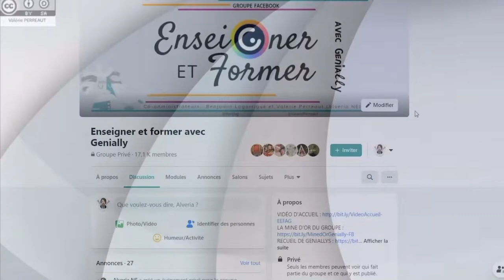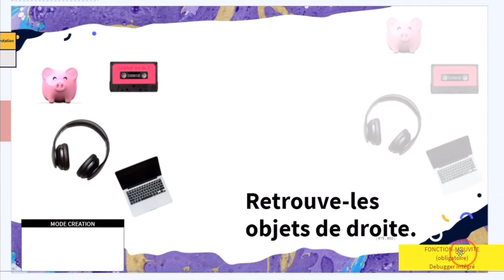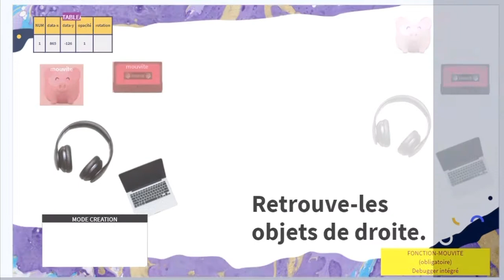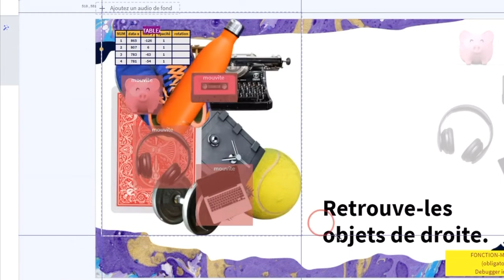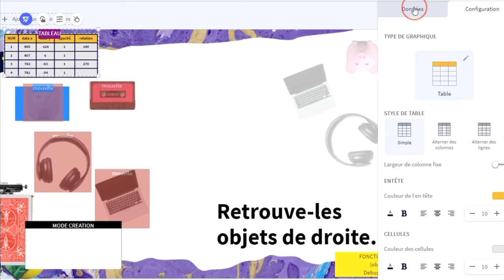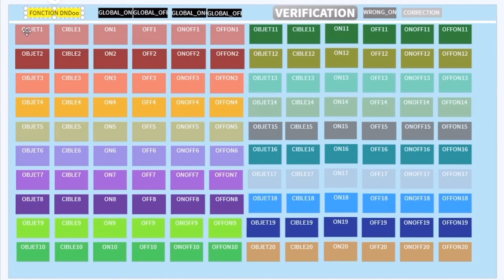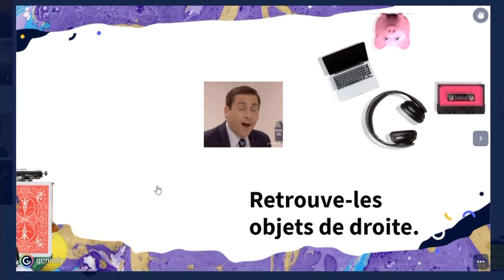MOUVITE de S’Cape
Retrouvez d'autres tutos en vous abonnant à ma chaine Youtube "Valérie Perreaut"
Ces tutos se trouvent parmi d'autres dans la mine d'or genially